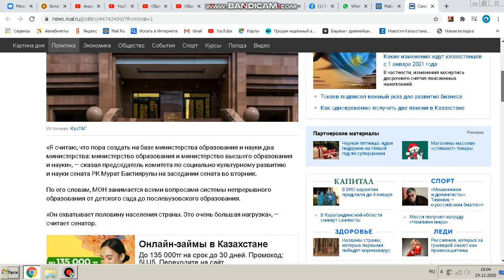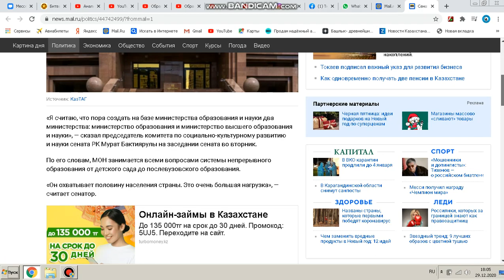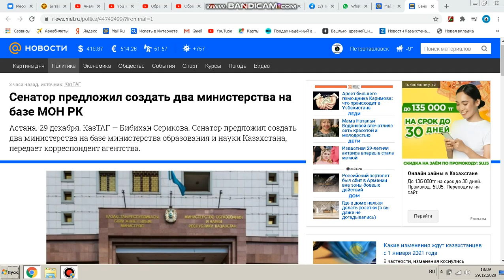Сенатор предложил создать два министерства на базе МОН РК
1. КИВИ КОШЕЛЁК 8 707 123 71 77
2. HALYK BANK 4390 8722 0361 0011
YERGALI KOPEEYEW
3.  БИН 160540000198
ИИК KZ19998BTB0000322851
СФ АО «Цеснабанк»
БИК; TSESKZKA